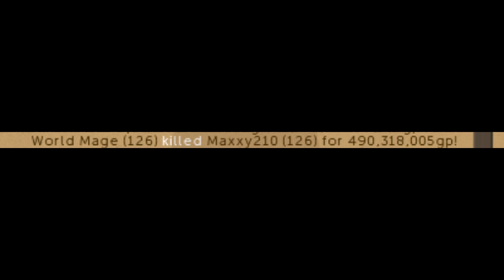Maxxy210 Clrd Ep.1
Got alot more clips , will upload in next ep xd... Enjoy